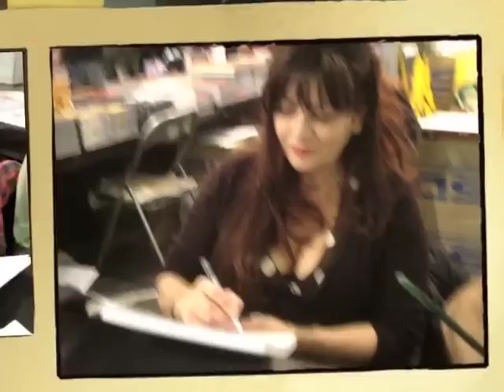GIOVANNA CASOTTO AND FAN BARCELONA 2014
GIOVANNA CASOTTO , DIVA ITALIANA DEL COMIC Y  ARTE EROTICO QUE ME REGALO VARIOS SKETCHES Y BESOS EN EL SALON DEL COMIC DE BARCELONA 2014. TRAS LA FIRMA TE ESTAMPA UN EROTICO BESO DE CARMIN ( Y DESDE LUEGO NO ES MAX-FACTOR  !!! )